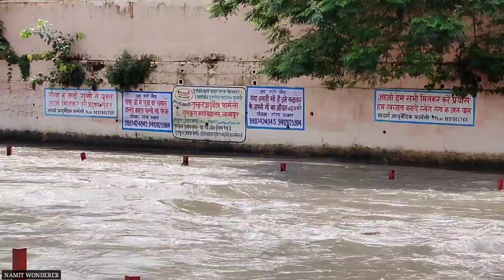उत्तराखंड पहाड़ों पर हुई बारिश के बाद गंगा जी हरिद्वार | Haridwar Uttarakhand | Haridwar New Video